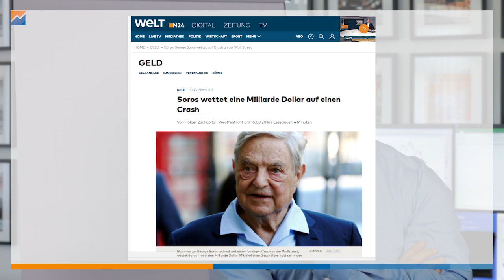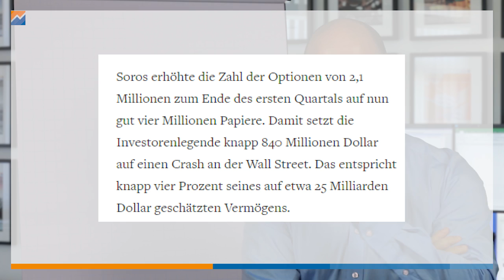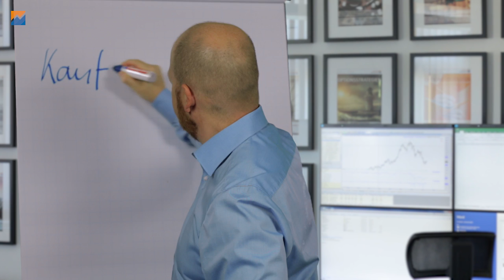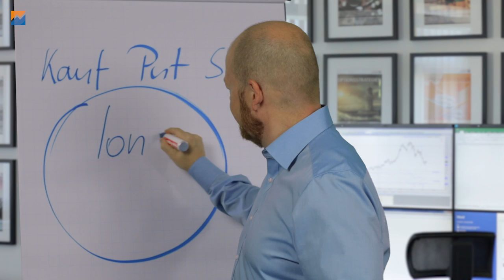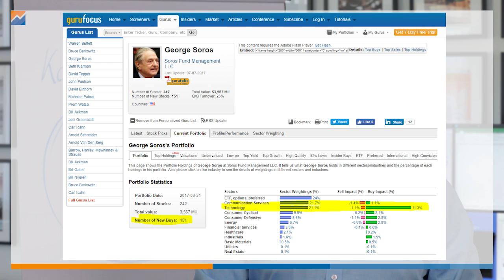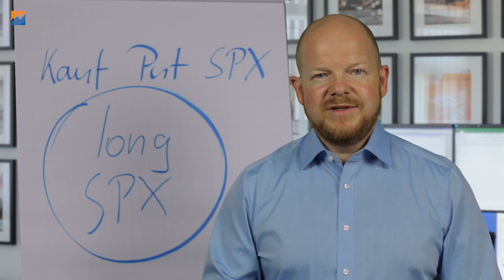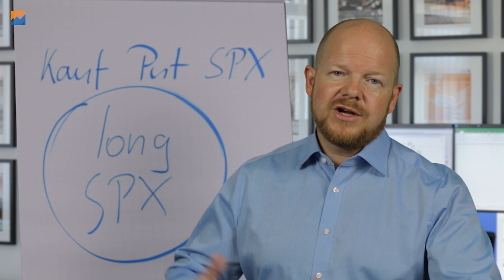Die „Soros wettet auf den Crash“ Lüge